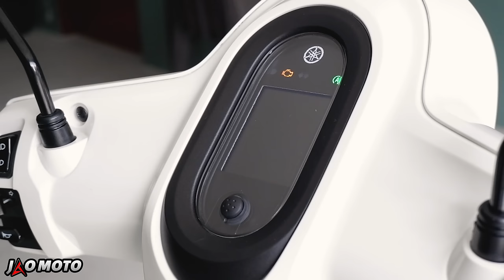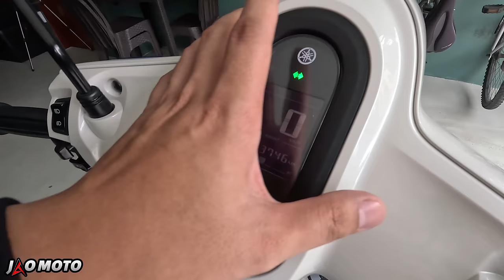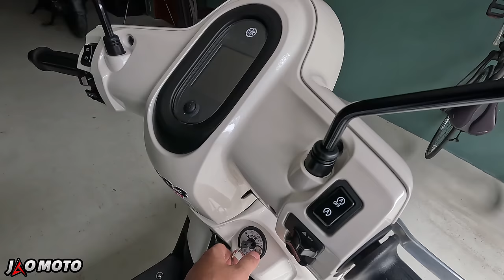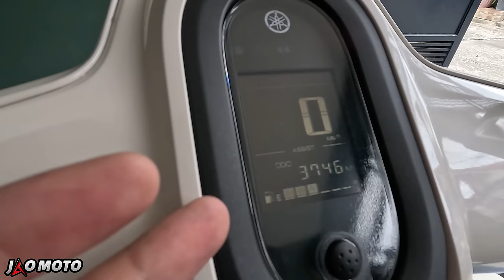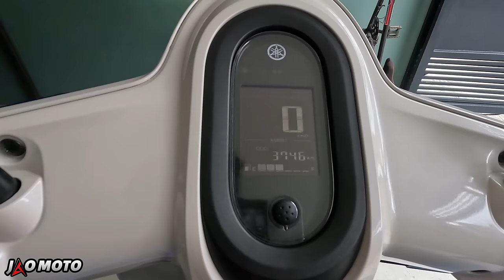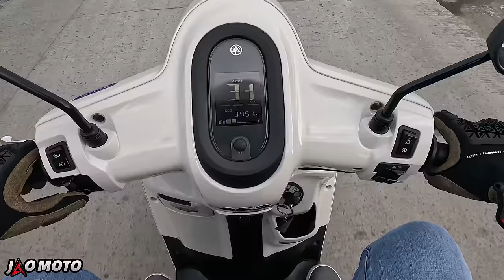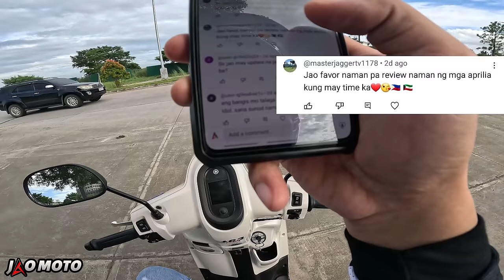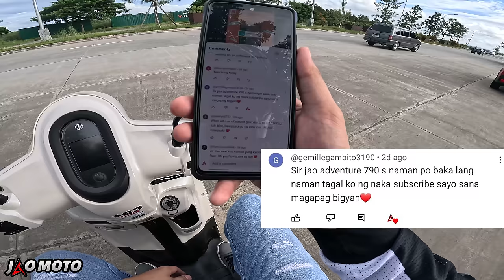Yamaha Mio Fazzio | Full Review, Sound Check & First Ride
Ang cute mo dito!